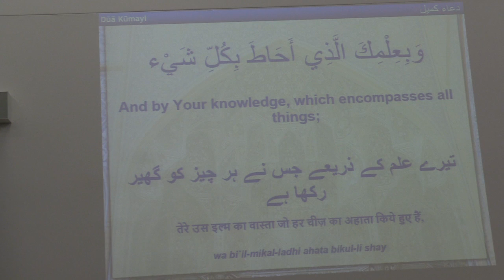Dua-e-Kumail - Dr Hussain Haji Thursday 1st Muharram eve